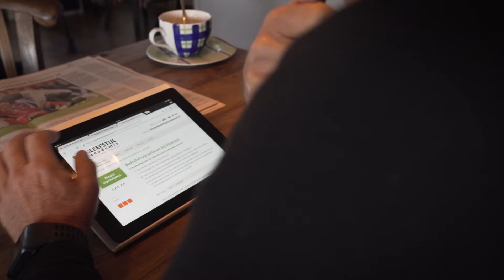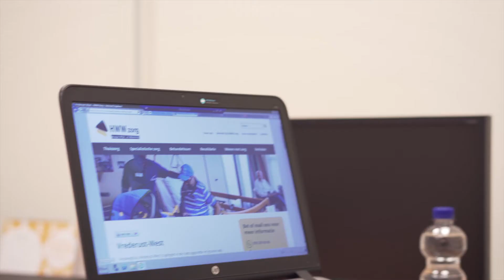Zo denkt Vegro over bewegen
Hoe denkt Vegro Expertiscentrum Hulpmiddelen over bewegen? Dat kan natuurlijk niemand beter vertellen dan directeur Karel Jonker. In deze video vertelt Karel zijn persoonlijke verhaal over hoe hij actief en vitaal blijft, waarom bewegen ontzettend belangrijk is en hoe u gezond blijft. Ongeacht leeftijd en persoonlijke omstandigheden.